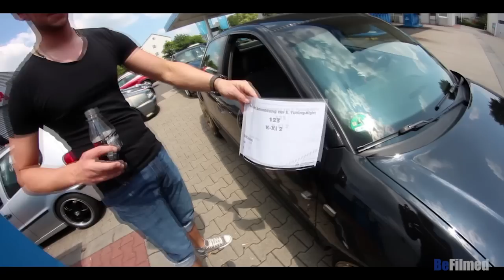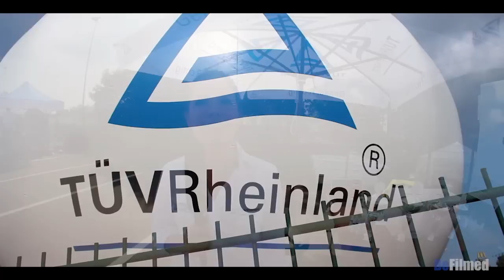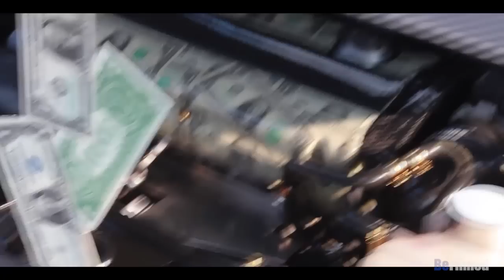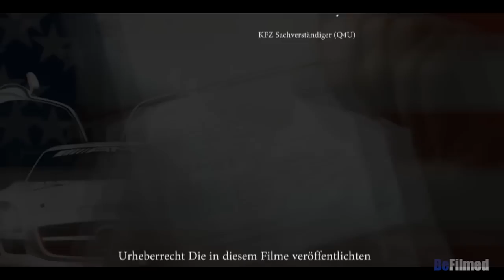5.TÜV Tuning Night (Preview) - THE MEC "extra" (Preview)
So hier direckt einen Tag nach dem Event die Reportage über die Tüv Tuning Night, Ferit aka The Mac und John aka LaMoney berichten für euch live von der wohl heissesten Tuningveranstaltung in diesem Sommer, Clickt es an und freut euch auf mehr ..